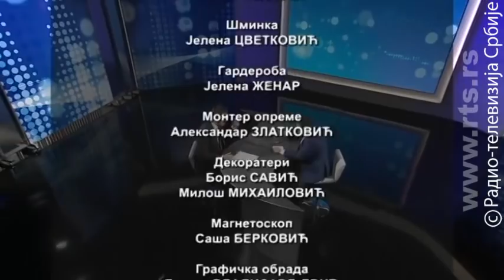Oko: Ko za koga glasa, koliko Krušik košta SNS, a koliko Bastać opoziciju?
Marko Uljarević, Ipsos stratedžik marketing
Iako je stepen ostrašćenosti u srpskoj politici sve veći, samo onaj ko hladne glave posmatra politiku i ko ima uvid u podatke i brojeve može da razume šta nam se dešava.
Gost Oka Marko Uljarević iz Ipsos stratedžik marketinga ima pravo bogatstvo od podataka, deluje hladnokrvno, iako i njega neki optužuju za pristrasnost.